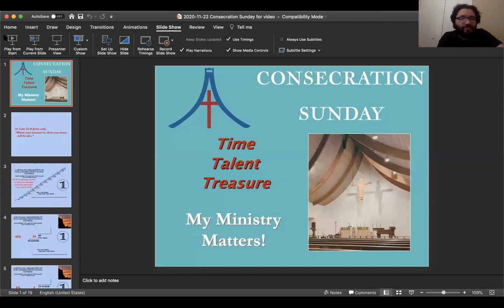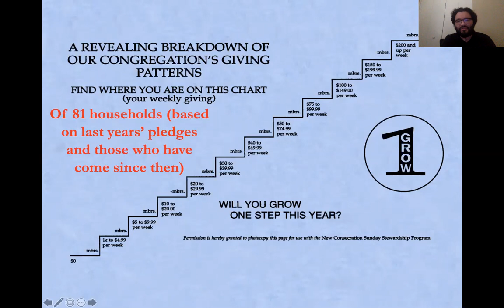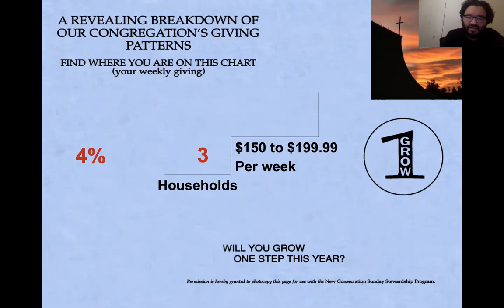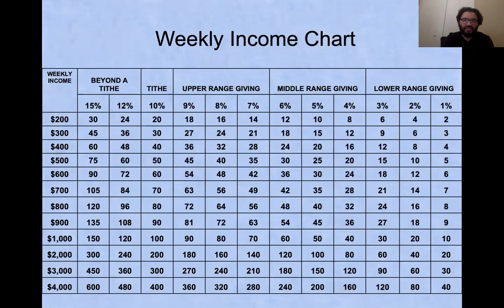Consecration Sunday Annoucement #2 Nov 8, 2020